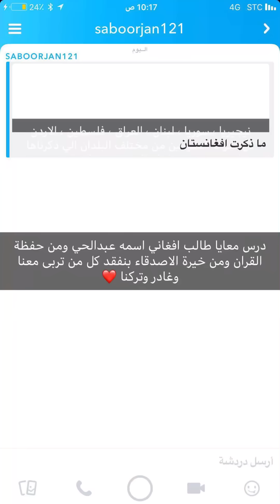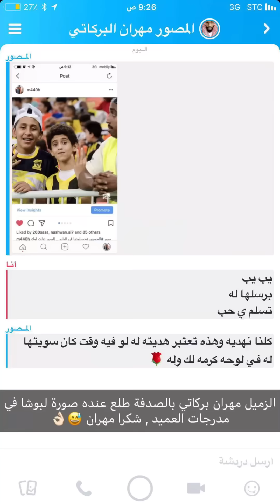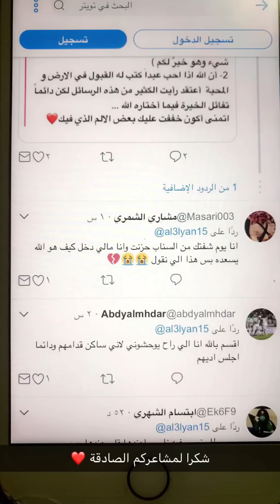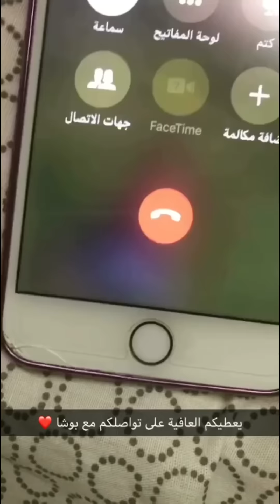خالد العليان يودع اخوانه الصغار المغادرين الى اليمن بشكل نهائي 😔💔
من اصعب اللحظات لحظات الوداع ..
اخواننا المواليد و المقيمين في المملكة قد تجبركم ظروفكم على الرحيل ولكن تستمر الحياة وربما تكون لكم حياة افضل خارج المملكة وتستمر اخوتنا ماحيينا ❤️